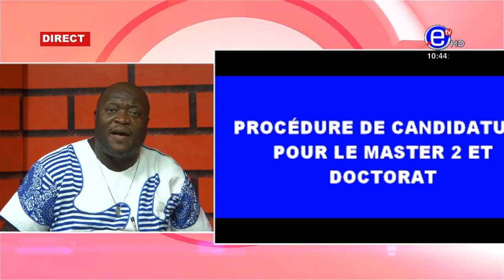LA COLÈRE DE CHARLES ARMEL MBATCHOU DU MARDI 02 NOVEMBRE 2021 - ÉQUINOXE TV